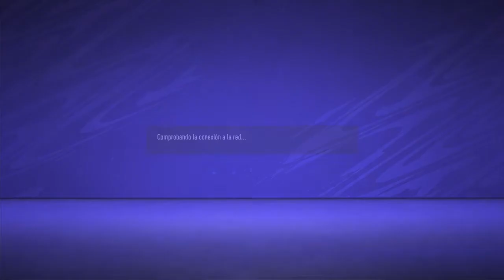FIFA 21 - CLUBES PRO - LOL !!! PERDÍAMOS Y 3-1 EN EL 85’ Y LUEGO...